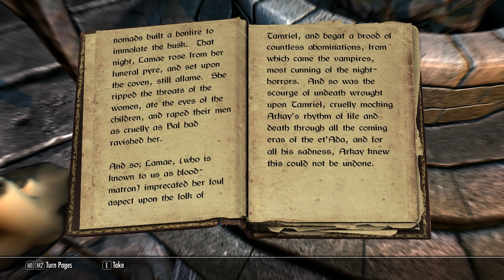Vigilant #7: Yngol and his Thingol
LK and Aela crack the case. it was vampires!